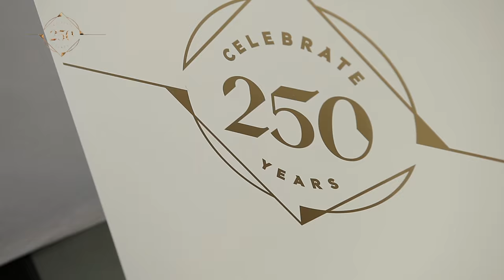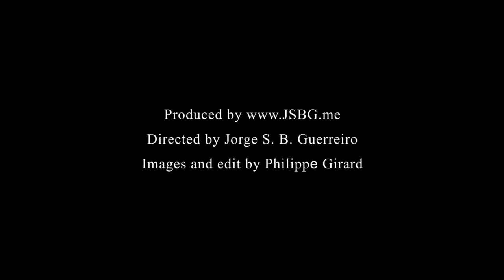Hennessy: la maison de Cognac fête ses 250 ans!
Soirée de célébration au Bâtiment des Forces Motrices, Genève, en présence de Monsieur Maurice Hennessy.